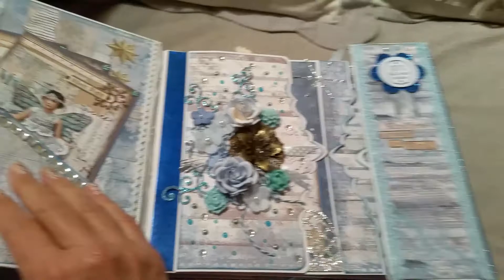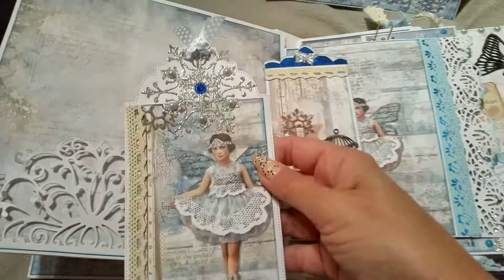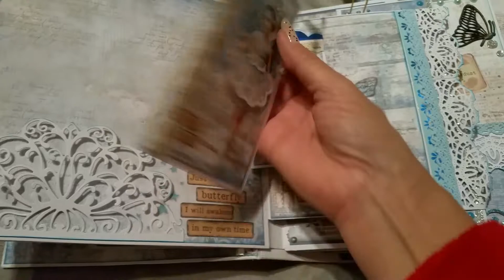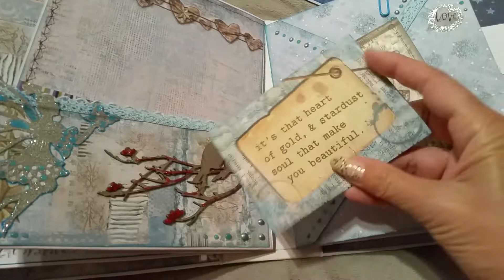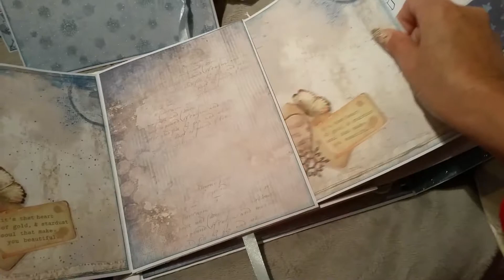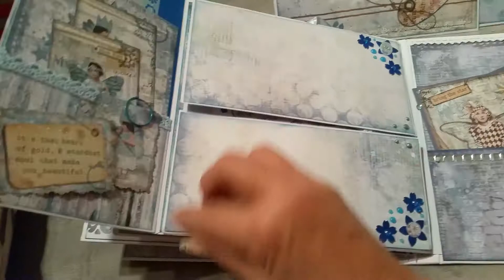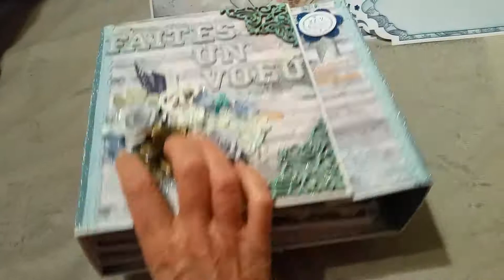Album stamperia blue stars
Collection "Blue stars" de Stamperia... un vrai plaisir de travailler ces papiers... Je vous souhaite une bonne visite... et n'hésitez pas à mettre des commentaires... Je vous répondrais avec grand plaisir... à très bientôt.